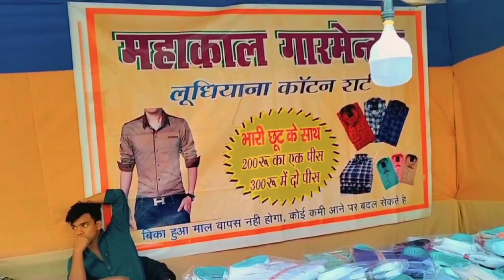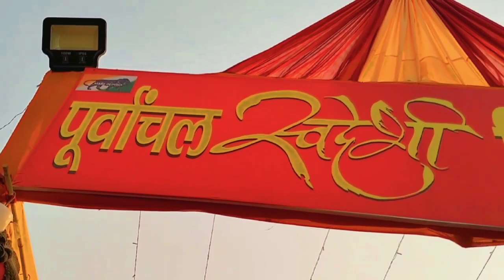पूर्वांचल स्वदेशी शिल्प मेला 2022 / shilp mela/ bharat milaap maidan/ naati imli / Varanasi ❤️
Krishna vloging aadishakti Banaras darshan
Krishna vloging

पूर्वांचल स्वदेशी शिल्प मेला भरत मिलाप मैदान नाटी इमली वाराणसी
सूरजकुंड अंतर्राष्ट्रीय शिल्प मेला फरीदाबाद
शिल्प मेला वाराणसी
Shri Kashi Vishwanath temple Varanasi
Shri Kashi Vishwanath corridor Varanasi
shri Harshu bramh baba dhaam Chainpur kaimoor Bihar

Hallo friend's 🙏 mai Geetanjli Krishna swagat karti hu apne youtube channal Krishna vloging aadishakti Banaras darshan me friends es video me Maine bharat milaap maidan naati imli Varanasi me lagne wale shilp mela ke baare me dikhaya h I hope aap sb ko ye video pasand aayegi ager video acchi lge to like share comment jarur kijiyega channal pr naye h to subscribe bhi kr dijiyega